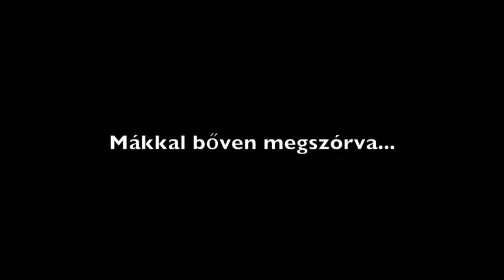Rubin Eszter: Barhesz - trailer | I. Budapesti Zsidó Filmfesztivál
"Nyomokban zsidót tartalmaz" pályázat: Seres Attila - Rubin Eszter: Barhesz-trailer